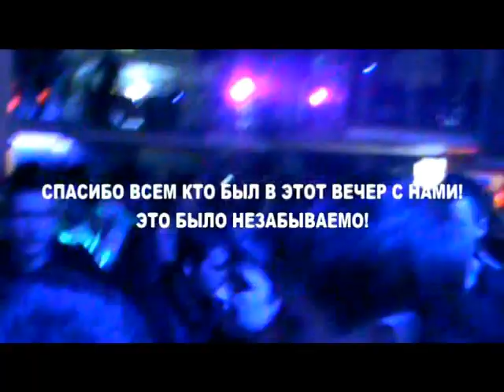OMNIA 16.03 НК Ё! а так же FRAM и FOIL